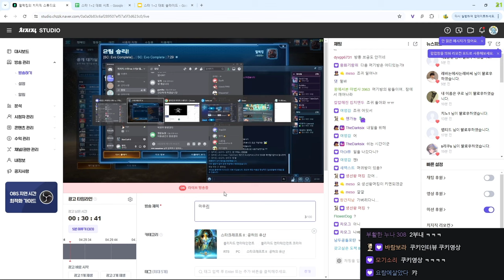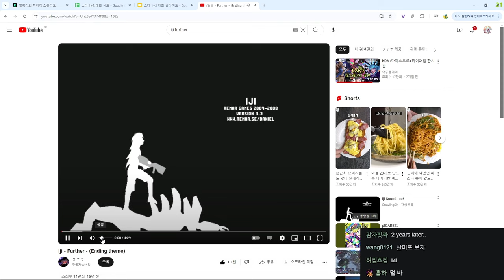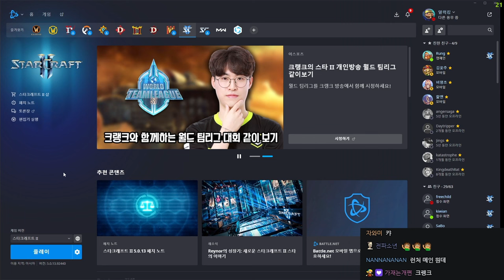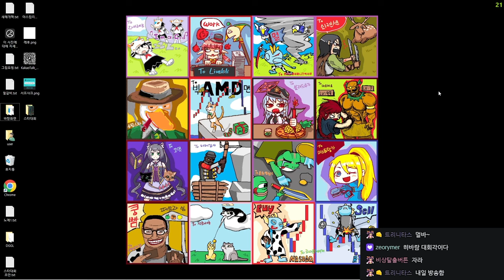2024 07 21 다시보기 (치지직배 멀럭컵 스1vs스2 마무리 인터뷰)